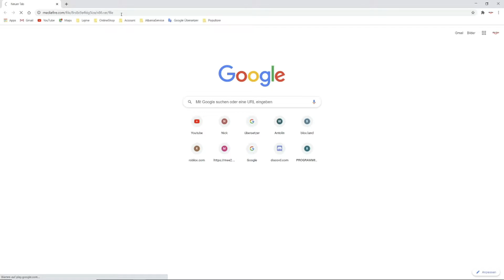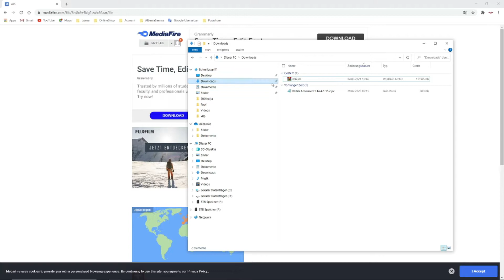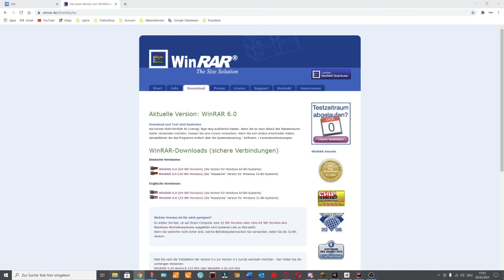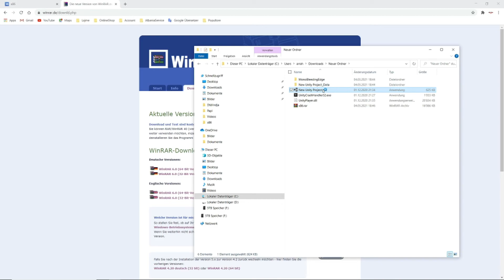Ich habe ein spiel programmiert und stelle es euch vor [NUR PC!]